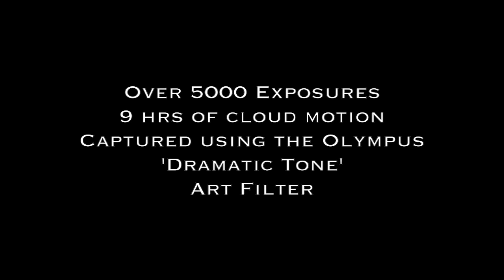Dramatic Clouds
A good day to look up and behold the stunning cloud motion. Over 5000 images, 9hrs of camera stills brought together for this time lapse. Captured using Olympus E-5 using the Dramatic Tone art filter, 7-14mm with PClix TL controller. Music by Rodrigo